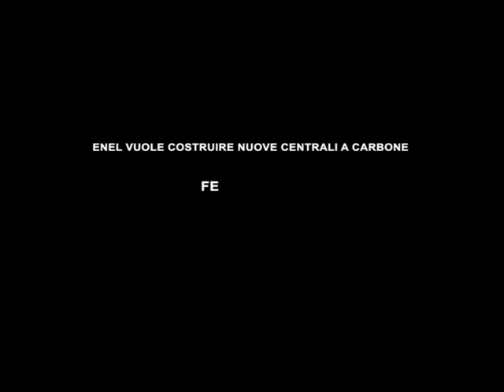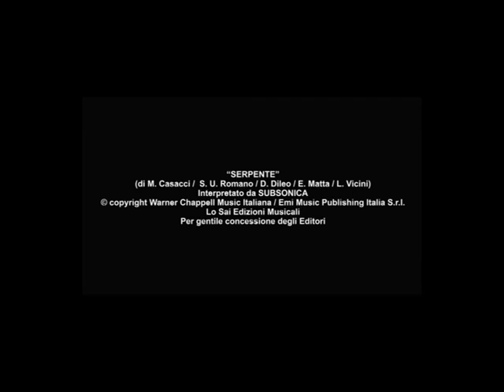"UNO AL GIORNO" - cortometraggio Greenpeace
AMBIENTE

Cortometraggio diretto da Mimmo Calopresti, scritto da Manfredi Giffone, con Alessandro Haber, Paolo Briguglia, Sandra Ceccarelli e Pino Quartullo - musica dei Subsonica.

366 morti premature nel 2009 in Italia, e danni (sanitari, ambientali, economici) stimabili nell'ordine di quasi 1,8 miliardi di euro in quello stesso anno: sono questi, secondo Greenpeace, i veri costi della produzione elettrica di Enel col carbone nel nostro Paese.